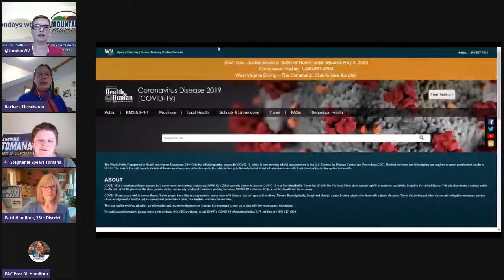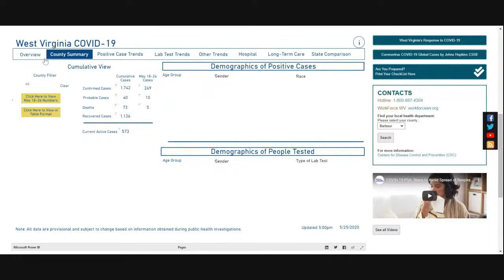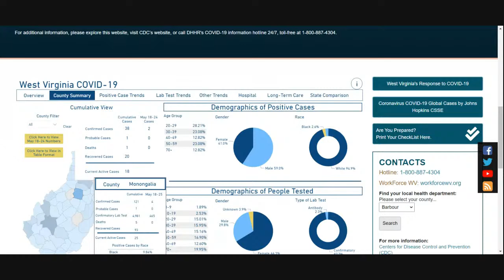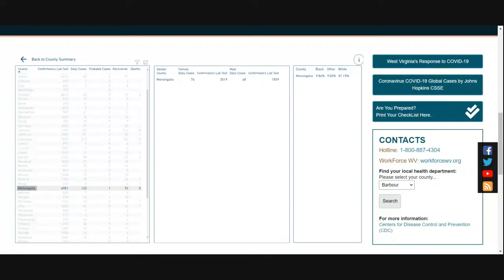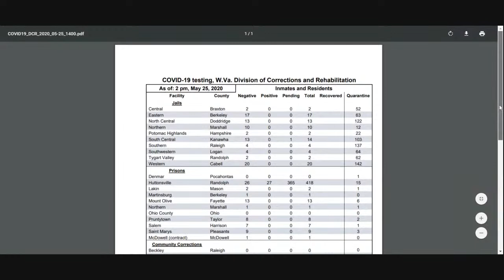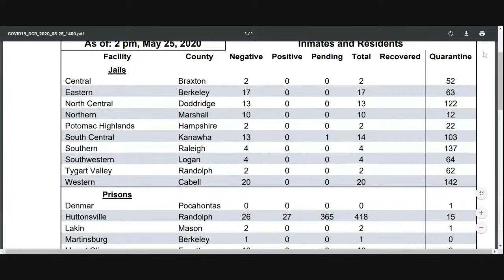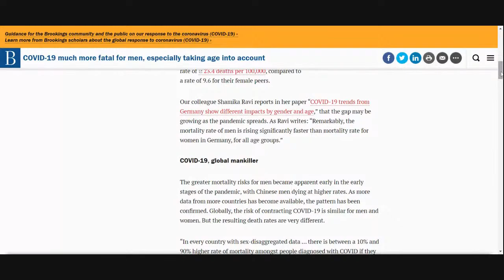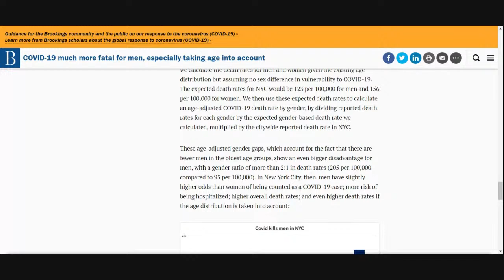Mondays with the Mountain Mamas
All are welcome here. We'll talk the population crisis, gender equality, COVID19 update, and more.